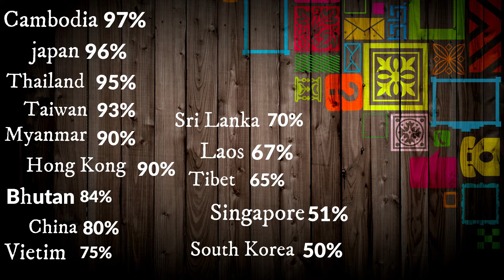TOP 14 Countries With The Largest BUDDHIST POPULATION In The World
Hello guys how are you lets learn some basic facts about our indian heroes & History of socialism. We started the question & answer series on aawajebhim so that we can learn the basic points of our journey.
Today we are learning about Top 14 countries with largest buddhist population.. so watch video until the end thankyou lots of love to all...

To increase your learning join the facebook page & Instagram...
On facebook you will get the LIVE session of question and answers with information of lots of topic.